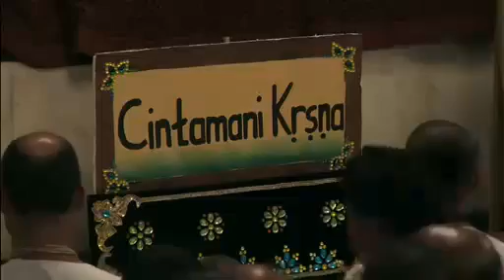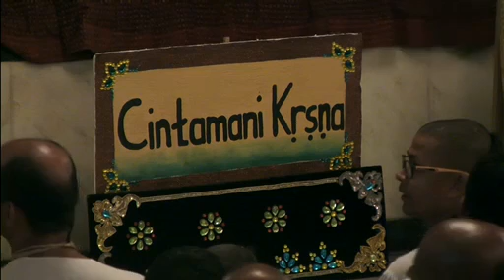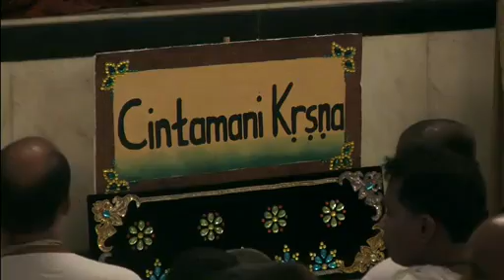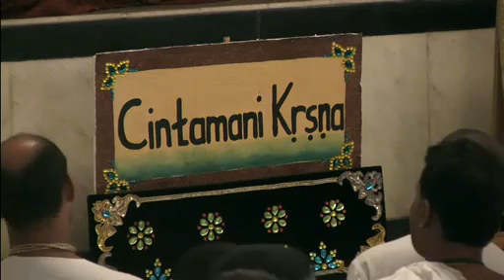Mayapur Darshan Arati Chandan Yatra Day 18 - May 8th 2015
Cintamani Krsna Vesa